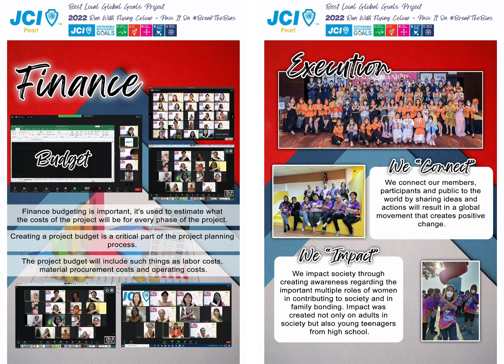2022 Women Run, Run with Flying Colours